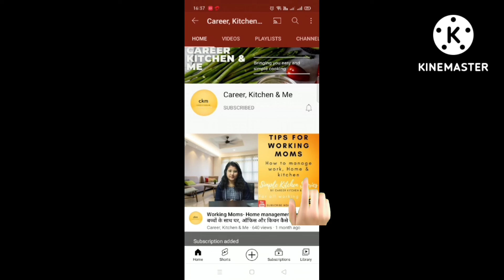Healthy Weight Loss Recipe| Detox Recipe | Kids Lunch Box Ideas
Healthy Weight Loss Recipe| Detox Roti | Kids Lunch Box Ideas